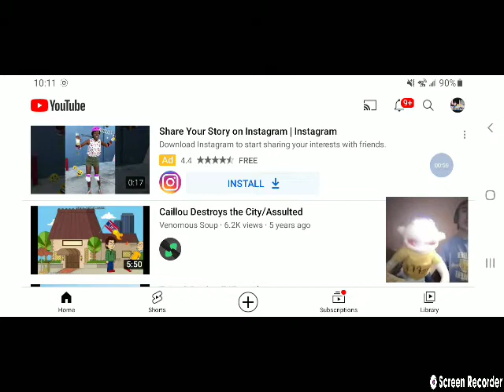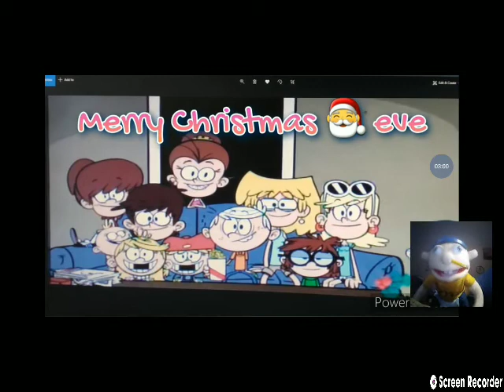Pevi and Jeffy Reacts to " Christmas eve video"( Volume Warning again)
Special shout out to SML for making the Jeffy puppet awesome.